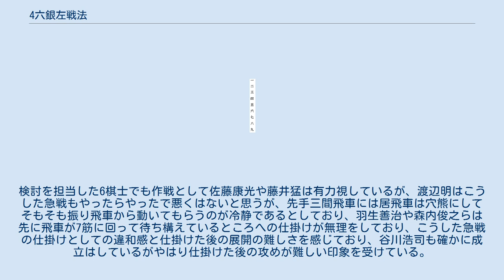4六銀左戦法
将棋 」 将棋の戦法 」 居飛車 」 居飛車舟囲い急戦 」 4六銀左戦法 4六銀左戦法（一般的には斜め棒銀とも呼ばれる）は将棋の戦法のひとつ。
居飛車舟囲い急戦の一種で4三銀型の四間飛車、三間飛車に対して▲4六銀-▲3五歩を絡めて突破を狙う作戦である。
単に「4六銀左戦法」というと四間飛車に対するものを指すことが多い（三間飛車は飛車が3筋にいるため3筋の攻めに強い）。
 基本図は▲4六銀と出たところ。
本稿では一例として5二金型の定跡を解説する。
なお、振り飛車が4一金の形で待機しているなら3二金と上がったり、4一金のままで戦う作戦もある。
また先手も▲6九金型の他に▲4六銀と出の前に▲6八金として相手に1手多く指される戦術もある。
以下△5四歩▲4六銀に早くに△3二飛と飛車を回して▲3五歩に後手は△4五歩や△4二角（又は△5一角）などやもしくは△3五同歩▲同銀と進めてから△4二角（又は△5一角）～△6四角、あるいは△3五同歩▲同銀△4五歩▲3三角成△同飛で、▲3六歩なら△6四角、▲3四歩△同銀▲4四銀なら△3二飛▲2四歩△4三銀からの反撃をみる手順がある。
 基本図からは後手は△5四歩の他に△6四歩や△3二銀、△1二香や△4五歩などもある。
本譜は△5四歩、▲3五歩、△3二飛、▲3四歩（▲5五歩もある）、△同銀（第1図）と進み、6四の地点に角を転換あるいは角打ちの反撃を用意する。
 第1図からの変化 第1図からは ▲3八飛 ▲2四歩、△同歩、▲3八飛（第3図) ▲3五歩から銀を繰り替える「準急戦」 といった手がある。 1.の▲3八飛に対しては△4五歩が振り飛車の常套手段。ここで△2二角とすると、▲2四歩、△同歩、▲4五銀、といった手段が先手からある。以下は△4三銀に▲3六銀や▲3二飛成、△同銀、▲4四銀～▲3三歩の攻めがある。△4五歩の場合は以下は▲3三角成、△同飛、▲8八角、△4六歩、▲3三角成、△同桂、▲3四飛、△4三金、▲3六飛、△4四角（第2図）とするのが定跡。
▲8八角で▲5七銀引なら△4三銀と飛車交換を挑んで後手有利。
以下は▲3三飛成、△同桂、▲3四歩に、△同銀、▲3一飛、といった進行がひとつ考えられる。
 ただし、基本図で△5四歩とせず、△1二香を選択すると▲5七銀引のかわりに▲5五銀で居飛車有望。
第2図まで手順は昔からある定跡だが、振り飛車が指せるとされている。
以下は▲7七銀、△2七角、▲3七飛、△4五角成、▲４一飛、△5二銀、▲1一飛成、△2五桂、▲6一飛成、△同銀右、▲３二飛成、△3三金などの進行がひとつ考えられる。
 2.の▲2四歩～▲3八飛(第3図)は2筋が突き捨ててあるため、居飛車の攻めは複雑になり、振り飛車側にも様々な手段が生じる。
 1.と同じく△4五歩から反発する手なら▲3三角成、△同飛、▲8八角、△4六歩、▲3三角成、△3七歩、▲同飛、△3六歩（第4図）と進む。
 この形では二度目の▲3三角成に△同桂とすると▲3四飛、△4三金、▲2四飛と廻られてしまう。
そこで成り角をとらずに△3七歩、▲同飛、△3六歩（第4図）と飛車を釣り上げる。
これに▲同飛なら△4五銀、▲3五飛、△3三桂、▲同飛、△5六銀で振り飛車有利となる。
そのため、第4図からは▲3四馬、△3七歩成、▲同桂としてお互いが飛車を手持ちにする展開となる。
この激しい捌き合いから△3九飛、▲4一飛、△5一金引、▲2一飛成(替えて▲6一馬には△同金、▲6二金、△7七銀、▲同桂、△8九角、▲6八玉、△3五角から金を回収して後手優勢。
)、△8八銀、▲同玉、△6九飛成、▲7九銀、△4六歩、▲6八金、△7九龍、▲同玉、△4七歩成と進んで、後手はつぎに5八の地点に金を打って速いので後手(四間飛車側)がいいといえる。
他には第3図の△4五歩で2二角や△3六歩などが知られている。
△2二角は1.と同様の▲4五銀が生じる。
△3六歩の意味は以下▲同飛、△4五歩、▲3三角成、△同飛とし、▲8八角に△4六歩と銀をとるとやはり▲3三角成、△同桂、▲3四飛、△4三金、▲2四飛が生じるので、▲8八角には△3五歩と抑えるため。
従って先手も▲3三角成△同飛に自陣角を打たずに▲5七銀とひき、後で▲8八角や▲2二角を狙うなど、以下難解な戦いが続く。
 3.の▲3五歩から銀を繰り替える戦術は、先手が第6図の形に組んで▲4五歩からの仕掛けを狙うものであるが、このように組ませてから仕掛けられると振り飛車側が不利になるため、実際には後手振り飛車側は第5図で▲3七銀引には△3四歩▲3五銀△4二角～△...